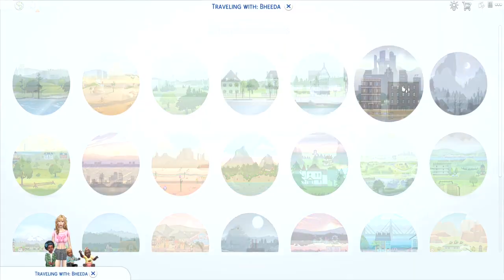Pierson Legacy Challenge | Chillin at Home | Sims 4 Let's Play | Ep 36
This is like the third episode I've tried to get one of the twins crawling. It's not happening hopefully soon.